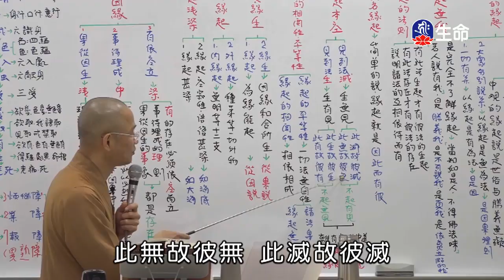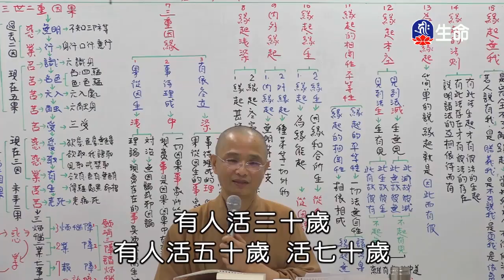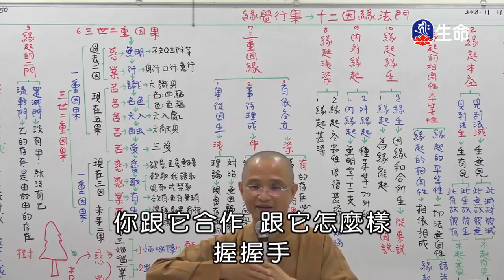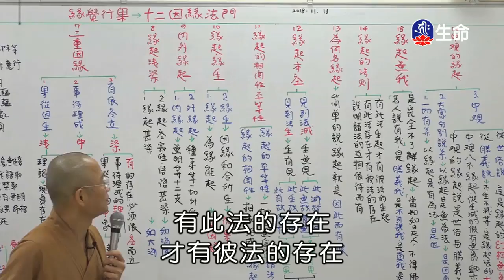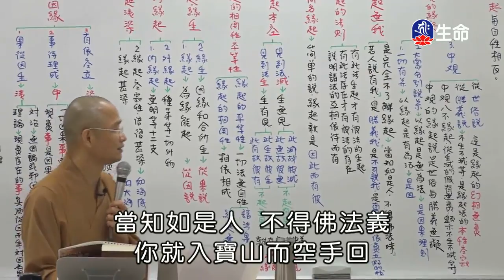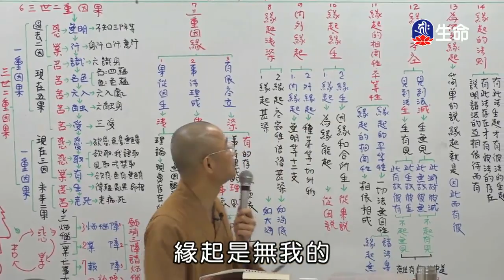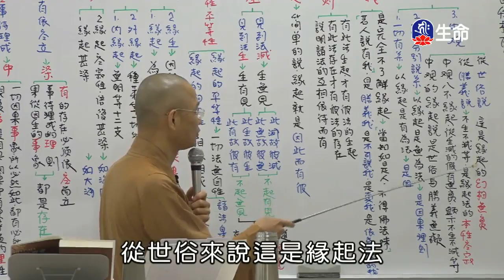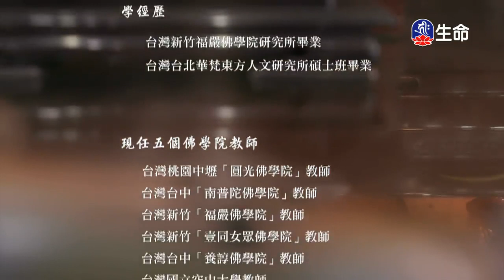佛法概要(16)安慧法師-4_空中佛學院_(lifetv_20200531_13:00)